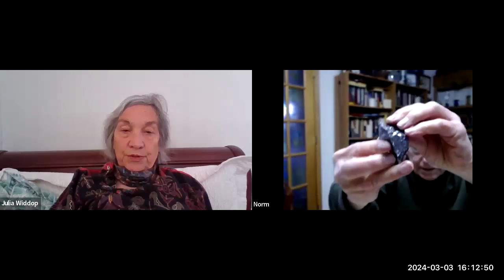About Shamanism Show with Julia Widdop & Norm Wilson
The About Shamanism Show features discussions with a panel of shamans, wisdom teachers, healers, and artists.